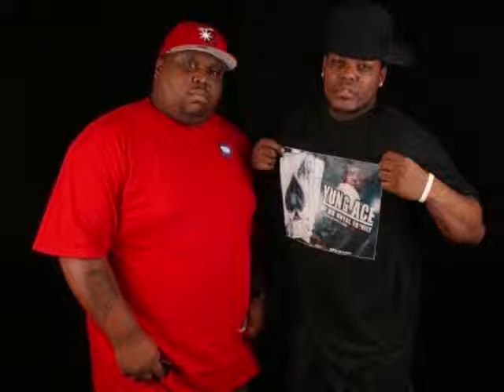Ace Muney - Mo Millie